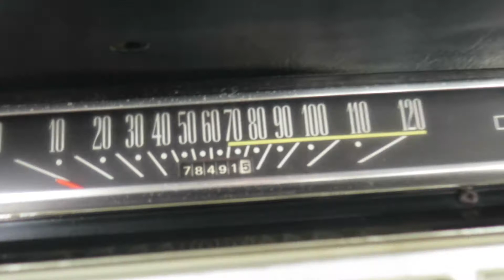Inspection d'une Ford Galaxie 500 - 2eme partie